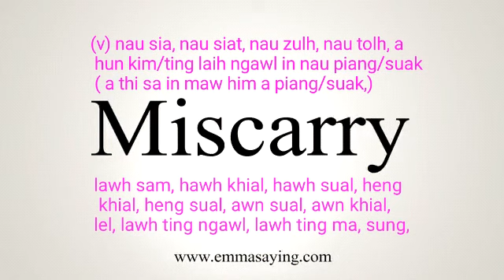miscarry meaning in English Ngawn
miscarry = (v) nau sia, nau siat, nau zulh, nau tolh, a hun kim/ting laih ngawl in nau piang/suak ( a thi sa in maw him a piang/suak,)lawh sam, hawh khial, hawh sual, heng khial, heng sual, awn sual, awn khial, lel, lawh ting ngawl, lawh ting ma, sung, hut, (thei ngah) huut,